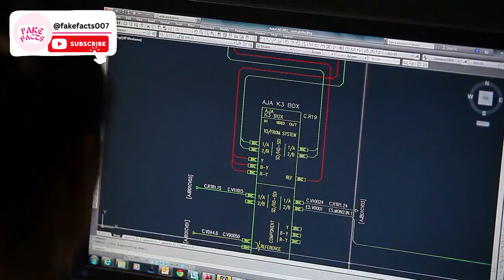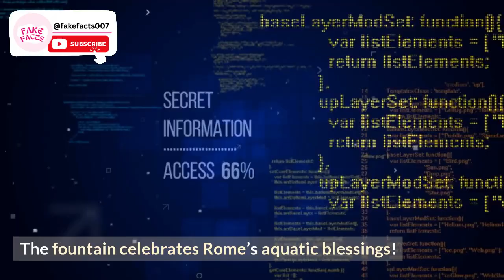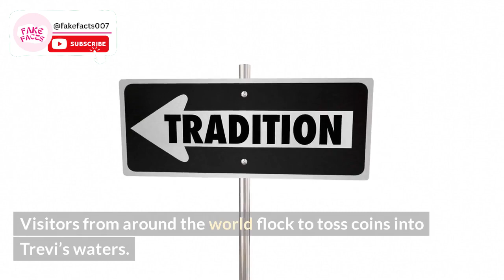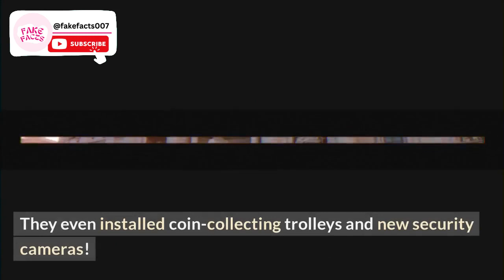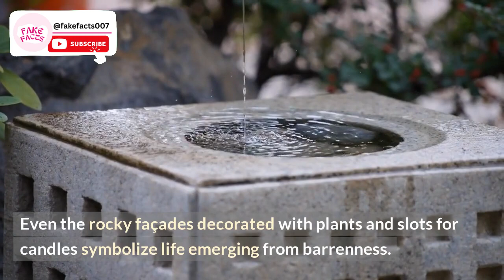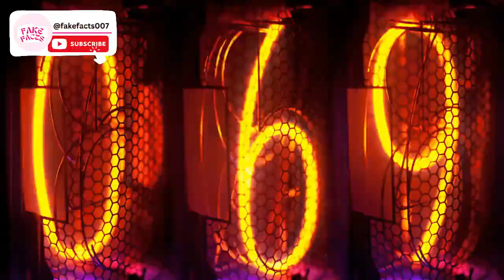10 Fascinating Facts About the Trevi Fountain || Trevi Fountain Italy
Uncover 10 fascinating facts about Rome's Trevi Fountain (fontana di trevi) like hidden symbols, legends, and cameos in classic films. This Trevi Fountain walking tour reveals intriguing secrets about this iconic fountain in Rome, Italy that most visitors don't know.

rome trevi fountain